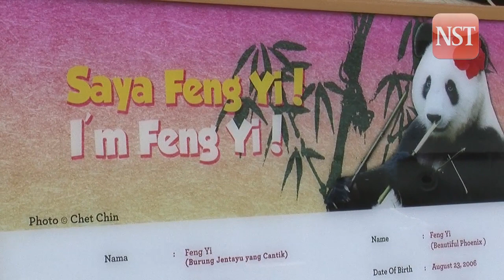Nation scores a first with birth of giant panda cub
History was made yesterday when a giant panda cub was delivered in captivity for the first time in Malaysia. Female giant panda Liang Liang gave birth to the cub at 1.45pm at Zoo Negara’s Giant Panda Conservation Centre (GPCC).